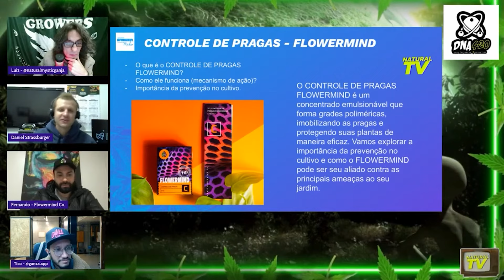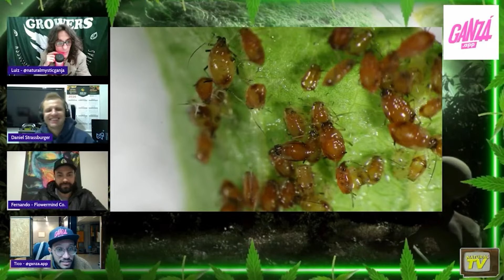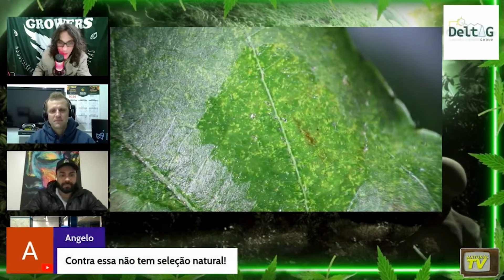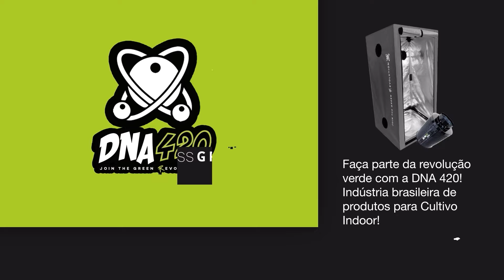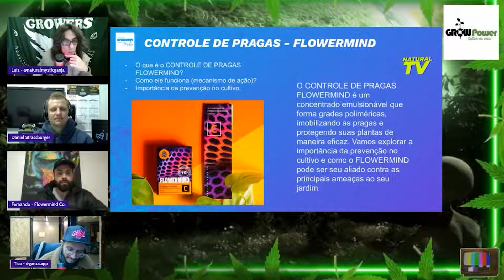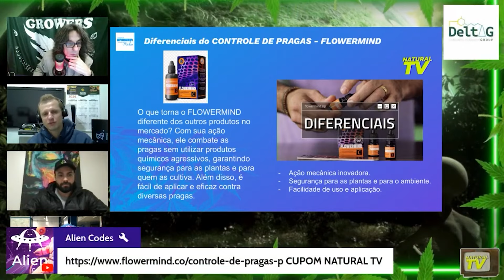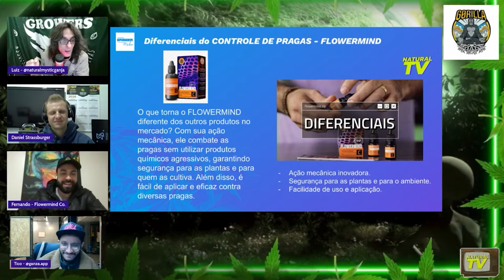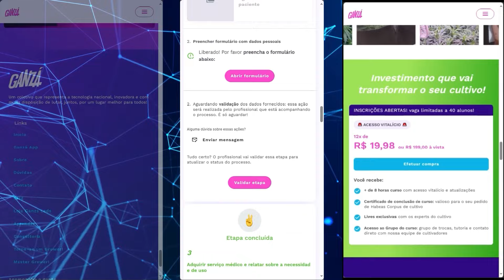Seu Cultivo Está Seguro? Veja Como Flowermind Combate as Principais Pragas nas suas Plantas!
Prepare-se para descobrir tudo sobre o CONTROLE DE PRAGAS da FLOWERMIND, um produto inovador que está revolucionando o cultivo! 🌱✨ Neste vídeo, vamos explorar como esse concentrado emulsionável atua de forma única, formando grades poliméricas que encobrem e imobilizam as pragas, protegendo suas plantas de forma eficaz e segura. Você vai conhecer os principais tipos de pragas que ele combate, como ácaros, pulgões, moscas, tripes e cochonilhas, e entender os diferenciais que tornam o Flowermind a escolha ideal para qualquer grower. Além disso, vamos falar sobre a história do produto, seus modos de uso, e ainda conferir vídeos reais mostrando o Flowermind em ação, controlando pragas em tempo real! 🛡️🌿 Não perca a chance de melhorar a saúde do seu cultivo com essa solução poderosa e acessível!